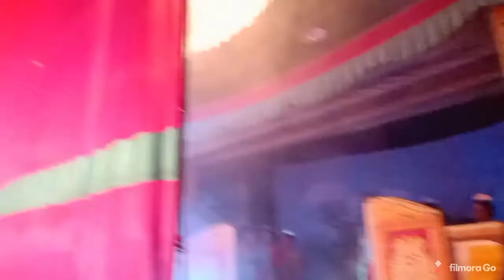Inilah bom kecil ( purwo budoyo ) 4 april 2021 di dagangan sugihan toroh purwodadi